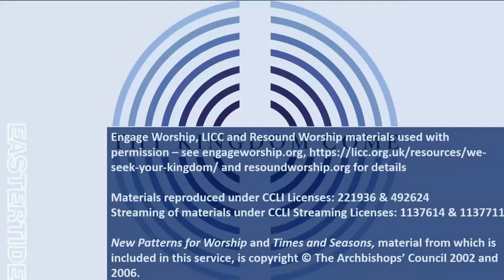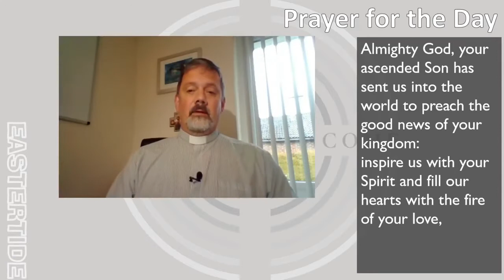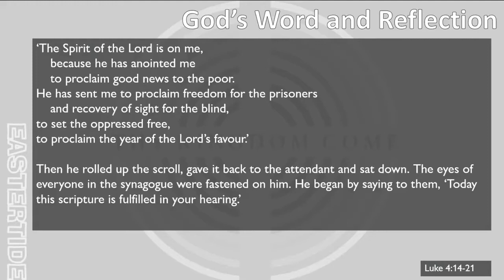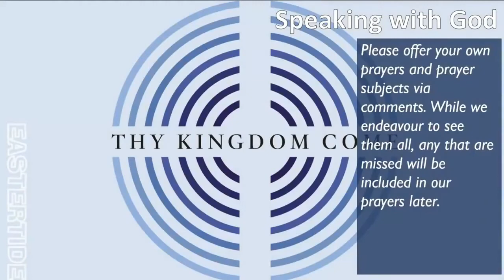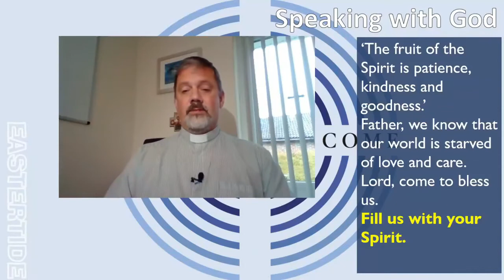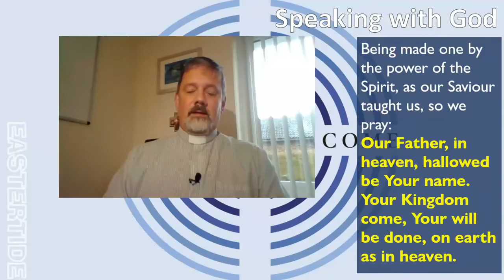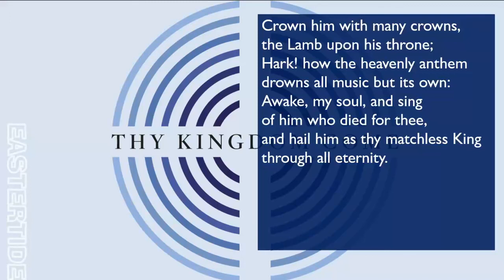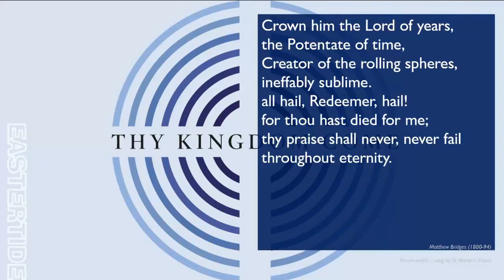Live@10 - Thy Kingdom Come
Revd Richard leads our online Sunday worship service.